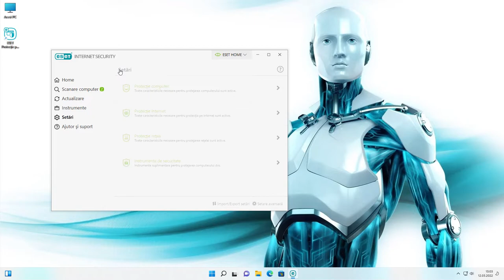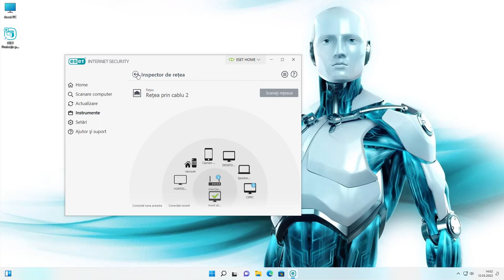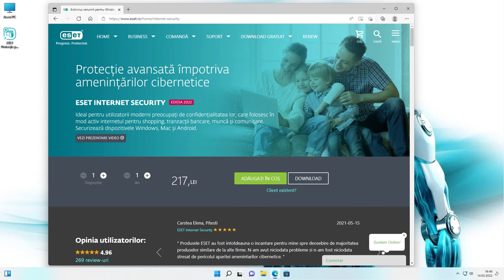Top 5 cele mai utile functii ale ESET Internet Security